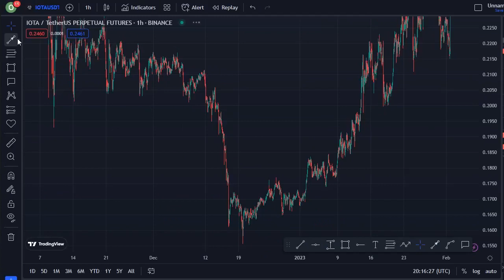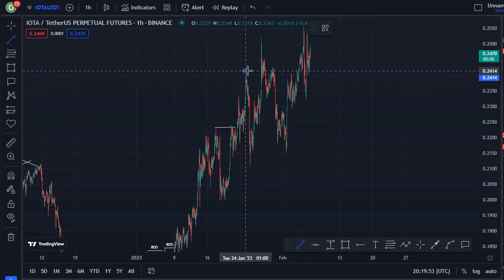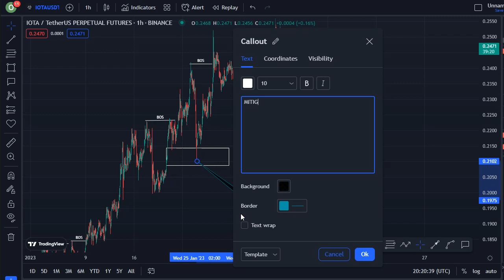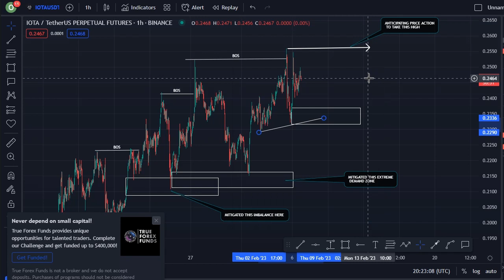UPDATED || IOTA Coin Price News Today - Technical Analysis Price Prediction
In this video, I talk about IOTA coin, IOTA coin.